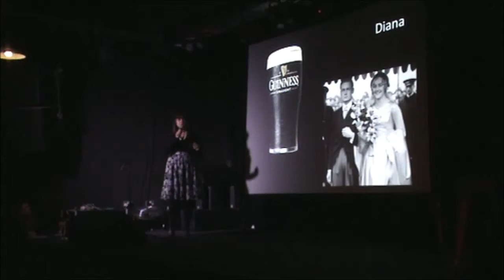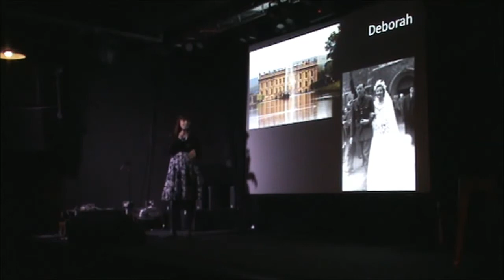Beckie Senior the amazing Mitford sisters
The Mitford's by any measure were a strange family. From dining with Hitler to owning Chatsworth House. It could be said that they were at the very centre of history in the 1930's and 40's. Beckie explores them a little more at Bettakultcha.